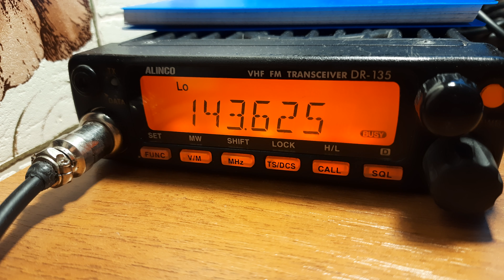Слушаем космонавтов с МКС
Радиоприем космонавтов с МКС
Моё оборудование: